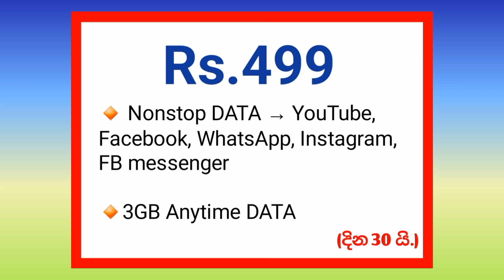Hutch new data packages | 2024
🛑🛑ගැටළු ඈත් නම් ඒව යොමු කිරීමට අපගේ Telegram Group එක හා සම්බන්ධ වන්න.🛑🛑